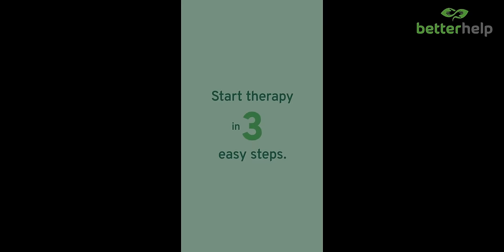Therapist Reacts to WALL-E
Why is curiosity so important? How do we stop being complacent?

Licensed therapist Jonathan Decker and filmmaker Alan Seawright are reacting to WALL-E and comparing and contrasting curiosity and complacency. Jonathan talks about how WALL-E’s contagious curiosity affects everyone he meets and shakes them out of complacency. He also explains why curiosity is so important for our mental health. Alan is in awe of Pixar’s filmmaking and storytelling expertise in conveying so much with so few words. Pixar is so good that he’s kind of upset. Damn you, Pixar!

Support us!